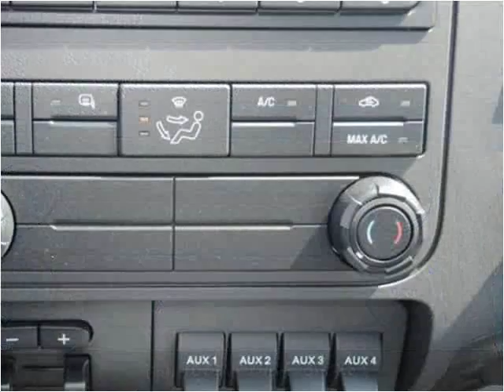2015 Ford F450 New Cars Manassas VA